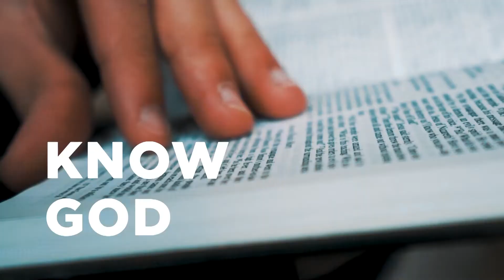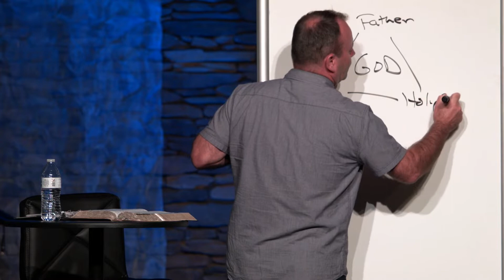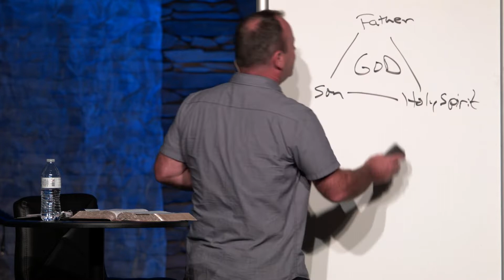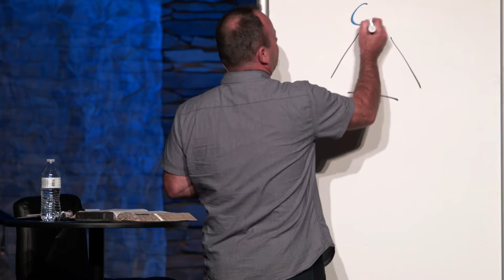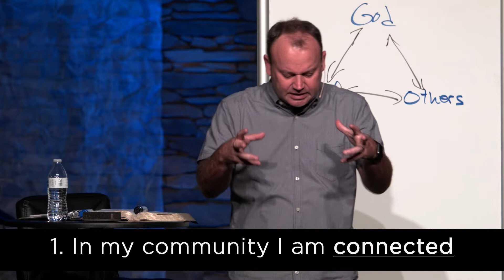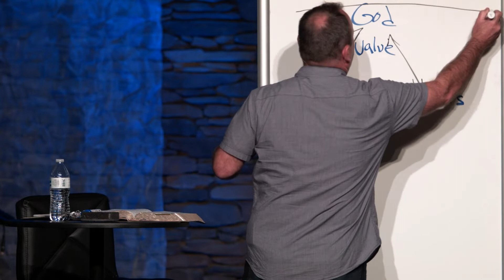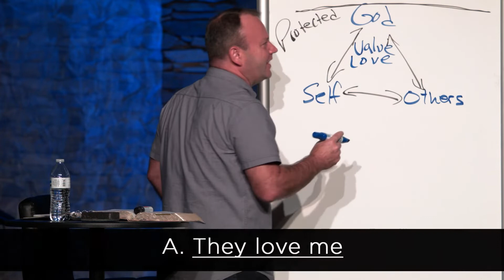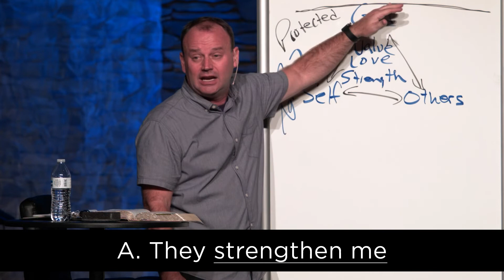Welcome to the Neighborhood- You Need People (Ecclesiastes 4:9-12, Proverbs 27:17) (9-8-18)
This sermon titled "You Need People" is part of New Life Church's latest sermon series entitled "Welcome To the Neighborhood" and is presented this week by Mike Hilson, Senior Pastor, New Life Church.